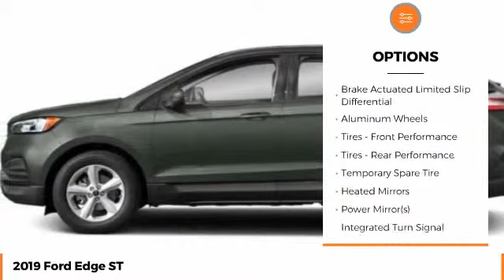2019 Ford Edge ST New T8273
Pick up this Blue 2019 Ford Edge, available today at Jacky Jones Ford Lincoln. This could be the one you've been searching for.